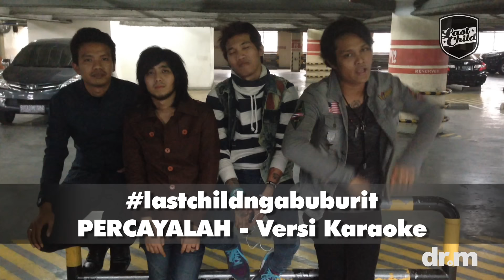Last Child - Percayalah (Official Lyric Video)